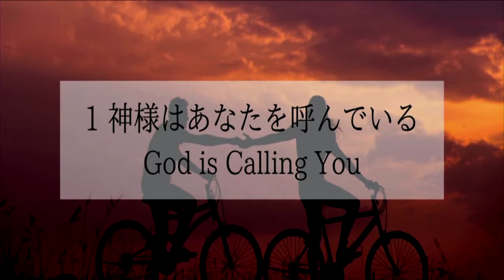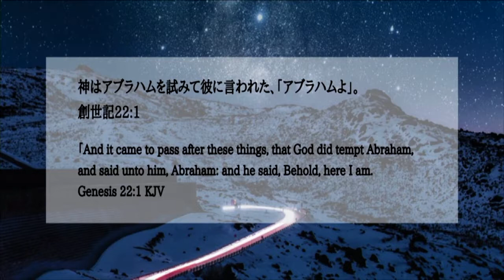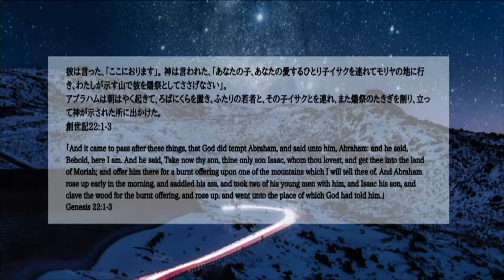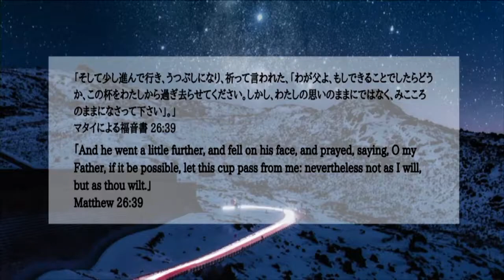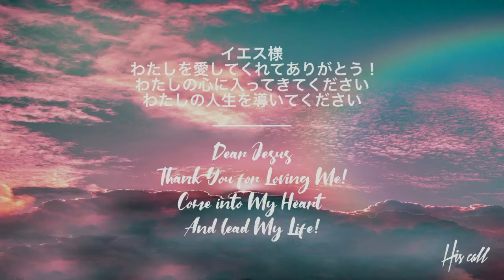神様と歩く最高の旅 松本 万慶 Matsumoto Kazuyoshi